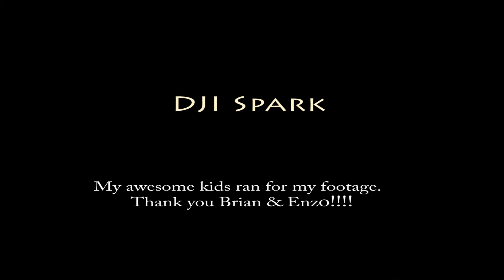Flying the DJI Spark